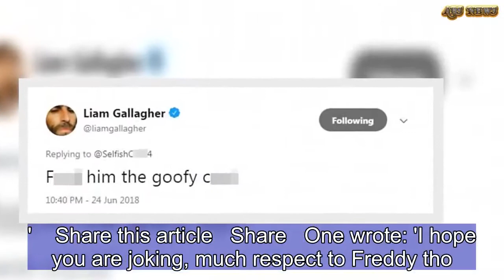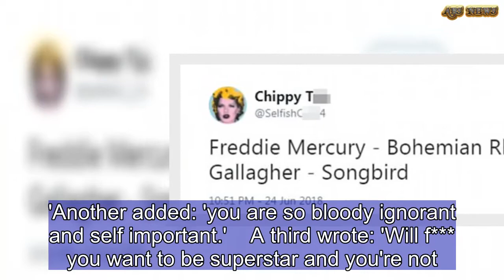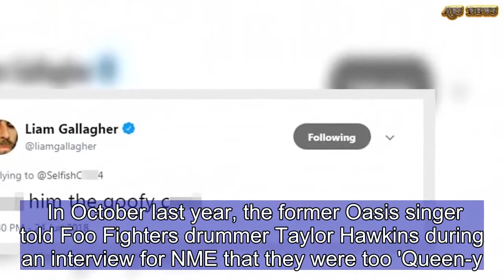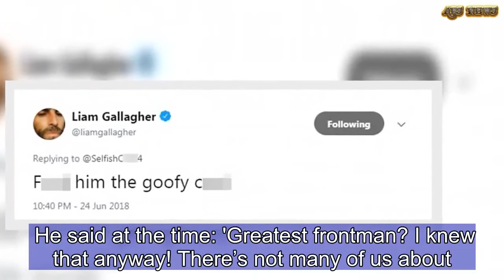Liam Gallagher calls late Queen icon Freddie Mercury a 'goofy c***' | ABS US DAILY NEWS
He's not one to hold back when it comes to voicing his opinion, but Liam Gallagher's fans thought he went too far when he attacked late Queen singer Freddie Mercury.The singer, 45, responded to a tweet in which a fan compared the two artists, writing: 'Freddie Mercury - Bohemian Rhapsody. Liam Gallagher - Songbird.'Liam simply replied: 'F*** him, the goofy c***.' But even Liam's die-hard fans didn't take his words lying down, with some branding him 'ignorant' and 'self-important.'    Share this article   Share   One wrote: 'I hope you are joking, much respect to Freddy tho.'Another added: 'you are so bloody ignorant and self important.'    A third wrote: 'Will f*** you want to be superstar and you're not.' [sic].Freddie died on November 24, 1991 at the age of 45, due to complications with AIDS. He dodged rumours about his failing health for years after reportedly being diagnosed with AIDS in the late '80s.He then stayed out of the public eye leading up to his death at the age of 45.    It's not the first time Liam has criticised the band Queen or its members. In October last year, the former Oasis singer told Foo Fighters drummer Taylor Hawkins during an interview for NME that they were too 'Queen-y.'He said: 'Do I like Queen? Uh, not really, no. I mean, I get Freddie Mercury has a great voice and all that, and obviously they’ve got some great songs. But I do find them a bit Queen-y.' 'They’re a top band and obviously they’ve got great songs, but I dunno, man. Brian May’s guitar sound sounds like he’s got it clogged in his a**.    'I respect him and all that, but I don’t know, man.'In 2012, Liam beat a host of rock legends to be crowned Number One Frontman Of All Time by XFm fans, beating both Freddie and late Nirvana frontman Kurt Cobain. He said at the time: 'Greatest frontman? I knew that anyway! There’s not many of us about. There are a lot of pretenders out there. 'But I’d like to thank everybody for voting and stuff. Nice one! It’s always been about the vocal for me, man. If you’re a good looking f***er like me, you’ve got to be down the front, haven’t you?'